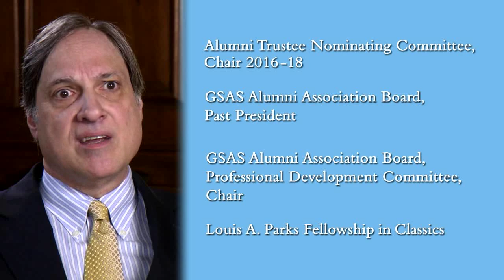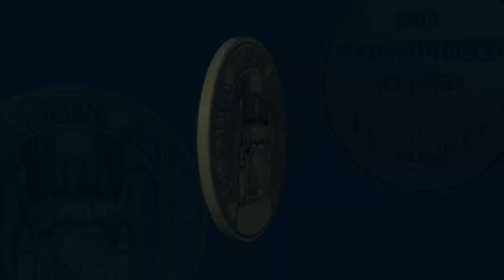2018 Alumni Medalist Louis A. Parks '95GSAS, '03BUS, '12GS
Louis A. Parks '95GSAS, '03BUS, '12GS is a Managing Partner at Tyro Capital Management LLC, an equity hedge fund based in New York City. Over the last 35 years, he has spent a distinguished career on Wall Street in areas of investment management and capital markets. Louis began his career as an equity trader at Merrill Lynch and worked at global firms such as Morgan Stanley, Sanford C. Bernstein, and Raymond James Financial. While working at investment banks, his roles included Senior Managing Director/Head of Equity Trading and Head of Equity Capital Markets. From 2008 – 2013, he served as a representative to the Securities Industry and Financial Markets Association in
Washington, DC. Louis is also a principal investor and advisory board member for several domestic and international investment funds and is Vice Chair of the Trustee Board of The League Education and Treatment Center, a non-profit school for autistic children and adults in Brooklyn, NY. Louis has dedicated over 20 years as a volunteer at Columbia where he was Committee Chair for Development on the Graduate School of Arts and Sciences
(GSAS) Advisory Board, President of the GSAS Alumni Association, and Chair of the Alumni Trustee Nominating Committee. In 2001, he endowed the Louis A. Parks Fellowship in Classics at GSAS and in 2010, he was awarded the Dean’s Distinguished Alumni Award for his service to GSAS. As a student, Louis played inside center on the rugby team, volunteered in the Office of Career Services, and graduated from the School of General Studies magna cum laude, Phi Beta Kappa. Louis resides in New York City with his wife Ann and is the proud father of Kira, ’13BC, ’15SW, an LVAD/Heart Transplant Social Worker at Mt. Sinai Hospital, and Jenna, a Graphics Producer at MSNBC.